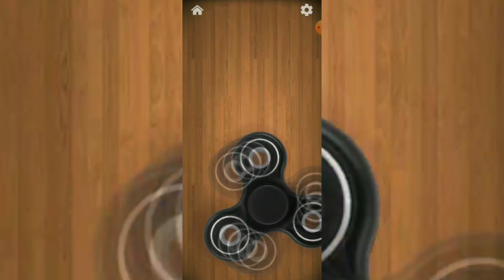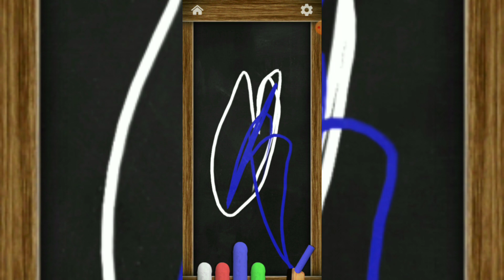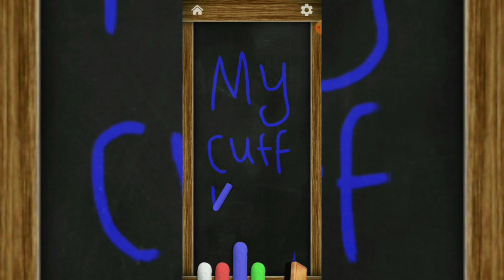antistress fidget toys game 😴😪 ll relaxing fun gameplay